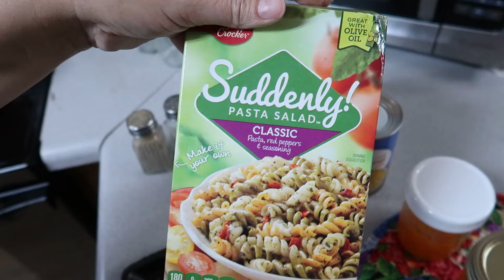A Day On The Peach Farm Gone Wrong - Witness Journey's Accidental Mishap!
Thrifting, Nectarine preserve making and peach picking. Let's spend the day together! Journey has an accident!! Find out what happened!

By doing this, you will help promote my channel.